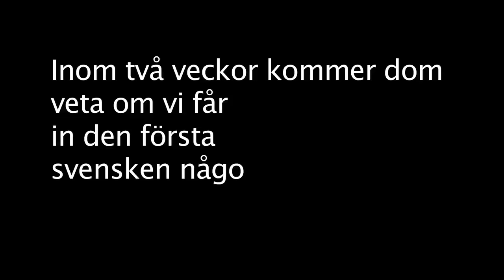MMAnytt.se | TUF avsnitt 3 Final Chapter